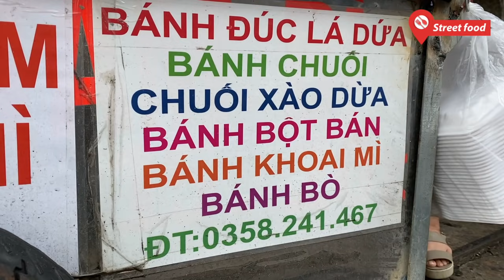Về tận nhà xem cách làm và phát hiện ra lý do khiến xe bánh quê lúc nào cũng đông khách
Hôm nay kênh Street Food Thảo Vy có dịp về tận nhà chị Vân để xem chị chuẩn bị tất cả các công đoạn làm xe bánh, qua đó mới hiểu ra là tại sao xe bánh của chị Vân lúc nào cũng đông kín khách.
Điều đơn giản là tất cả các loại bánh đều do chính tay chị Vân tự làm từ tờ mờ sáng rồi đem ra bán liền không để qua đêm nên bánh lúc nào cũng nóng hổi và thơm ngon, thêm một điều nữa là bánh chị Vân tự làm nên giá thành rẻ khiến khách rất ưa chuộn.
Một điều không thể không kể tới đó là mỗi loại bánh chị Vân đều cho rất nhiều nguyên liệu chính như bánh chuối thì cho nhiều chuối, bánh khoai mì thì lựa chọn những củ khoai mì to ngon nên mỗi miếng bánh khi đến tay khách hàng đều rất chất lượng.
Xe bánh chị Vân bán mỗi ngày ở chợ Bà Chiểu, đối diện số 304 Bùi Hữu Nghĩa, phường 2, quận Bình Thạnh, TPHCM.
Thời gian bán 13 giờ 30 phút mỗi chiều, bán đến tầm 18 giờ là hết.